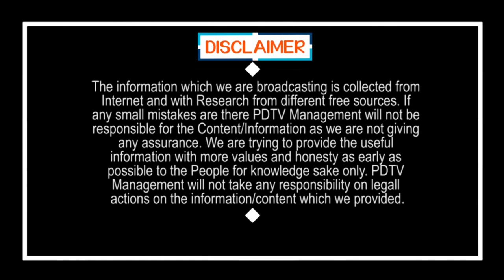Chandrababu & Lokesh Did Big Mistake | చంద్రబాబు, లోకేష్ లు అంత తెలివి తక్కువ పనిచేశారా ? |PDTV News